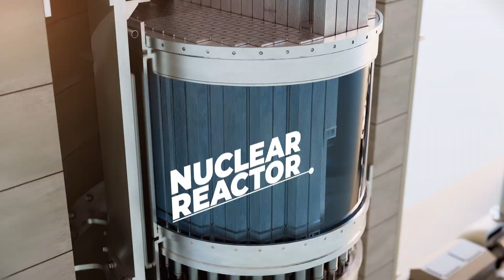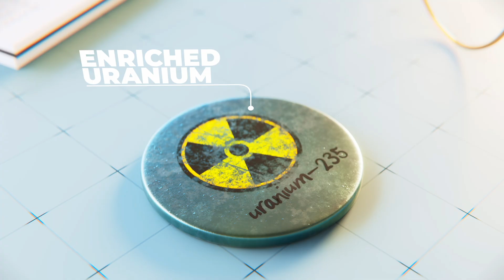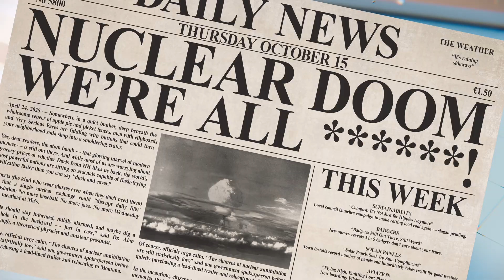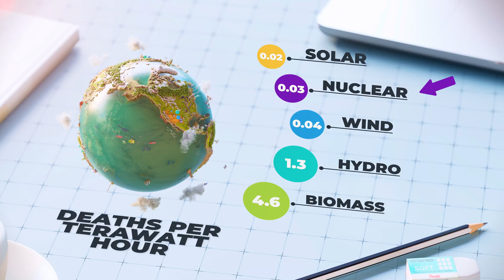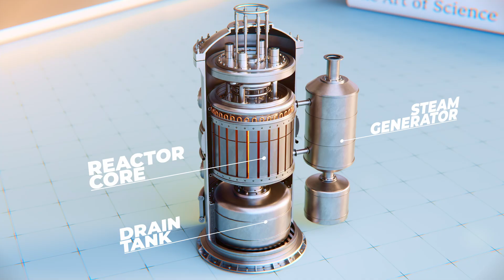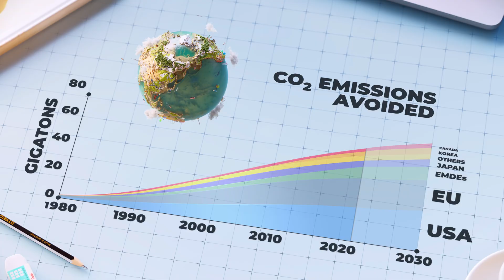The Secret Energy Source in Every Atom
Few topics split the room like nuclear energy. We explain how fission makes electricity without burning fuel, why steady output can help alongside renewables, and what history tells us about accidents and waste. We also look at costs and timelines, long‑term waste storage, and where newer designs like SMRs could show up next, from nuclear‑powered container ships to data centers.

Narration: Stephen Fry
Sound design: Epic Mountain

00:00 Introduction
00:35 History of Nuclear Energy
01:36 How does it work?
02:28 Emissions & Climate
03:02 Can Nuclear help Wind & Solar?
03:42 The Elephant in the Room
04:52 Costs & Construction
05:18 Nuclear Problems Solved?
07:02 Next-Gen Reactors & SMRs
07:52 Nuclear Energy: Yes or No?

► Credit “Earth 2050” and link back to the original video.